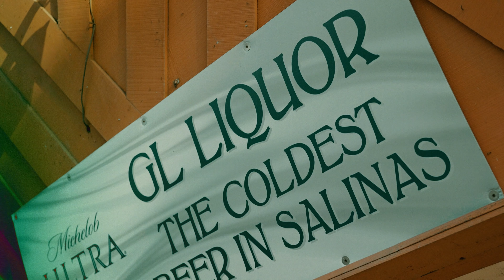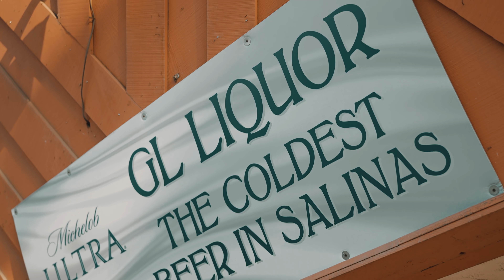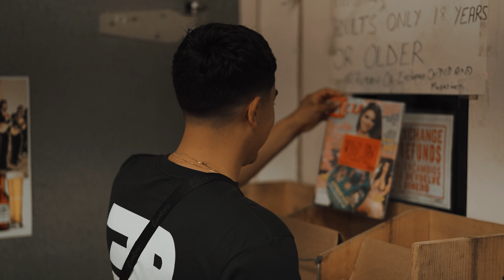Grupo PLF - Soy Un Perro (Video Oficial) | Dir.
Stream "Soy Un Perro" By Grupo PLF

For Submissions and video inquiries